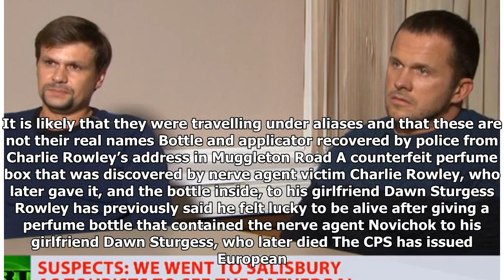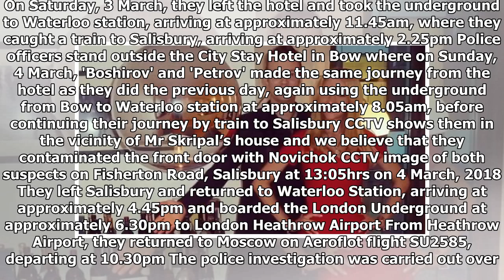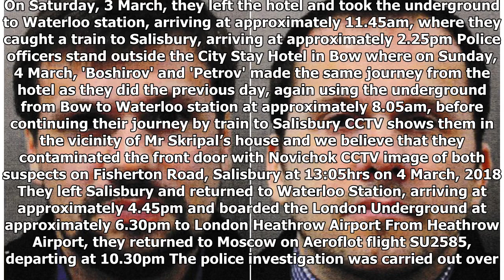Salisbury Prezzo poisoning scare ‘not a hoax’, insists woman taken to hospital